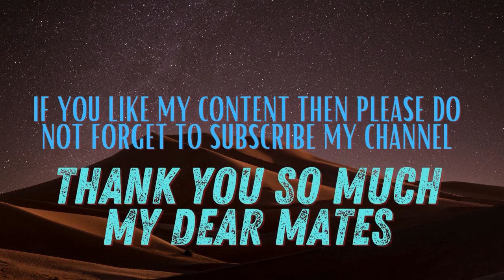आखिर THOR को बर्बाद कर ही दिया गया | एक बकवास Marvel मूवी | Celluloid Paradise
Thor Love And Thunder | Review | जानियें हिंदी में | A Worse Marvel Movie | Celluloid Paradise | Analysis | What is Wrong with Marvel ??? | Thor is just Destroyed in the Movie !!! | Too Much Cheap Comedy | Screenplay is Very Weak | Wasting of Great Characters
Hey Dear Mates Here I am Back
Aap Ke Liye Nayaa Video
Jaroor Dekhe Video Aur Comments Karein Keisi Lagi
Have A Great Time Dosto

Declaration :
             I made this Content for Information, Entertainment & Honest Review. The Copyright of All the Videos and Images used in this video is of the Original Movie/TV Show Production Studio. I have just used them for the help of my Viewers.

Video & Image Attribution :
Thor : Love And Thunder
Avengers : Age Of Ultron
Avengers : Infinity War
Avengers : End Game
MS Marvel
Marvel Comics